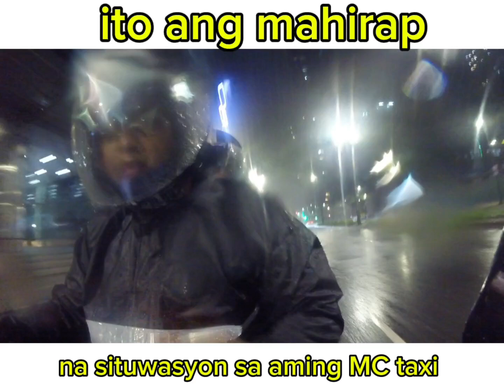mahirap na situwasyon sa aming mga MC taxi